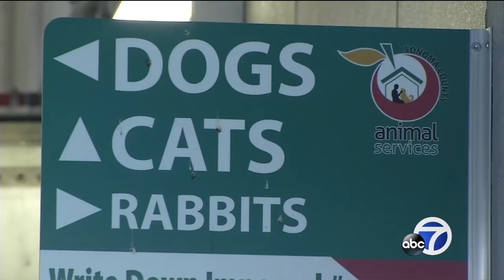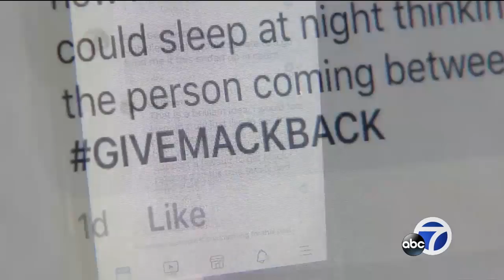Mack is back: 'No hard feelings' after custody cat fight ends in Santa Rosa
The custody cat fight over Mack, the fire feline, has reached an amicable conclusion.